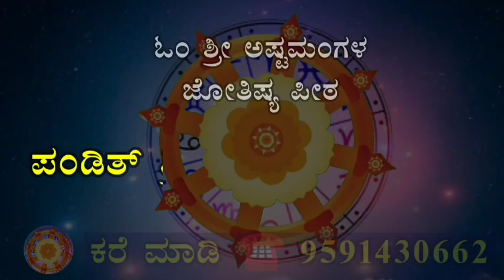ನಾಳೆ ಸೆಪ್ಟೆಂಬರ್ 15 ಭಯಂಕರ ಭಾನುವಾರ 5 ರಾಶಿಯವರಿಗೆ ಬಾರಿ ಅದೃಷ್ಟ ದುಡ್ಡಿನ ಸುರಿಮಳೆ ಸುರಿಯುತ್ತದೆ ಸೂರ್ಯದೇವನ ಕೃಪೆ